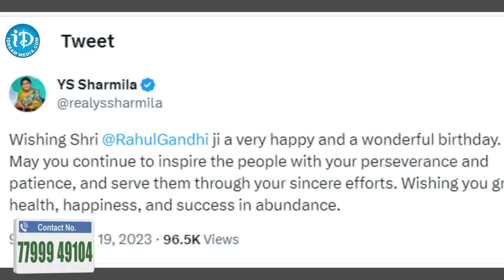కాంగ్రెస్ వైపు షర్మిలక్క అడుగులు ? YS Sharmila | YSRTP - Congress Alliance? | iDream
కాంగ్రెస్ వైపు షర్మిలక్క అడుగులు ? YSSharmila | YSRTP - Congress Alliance?